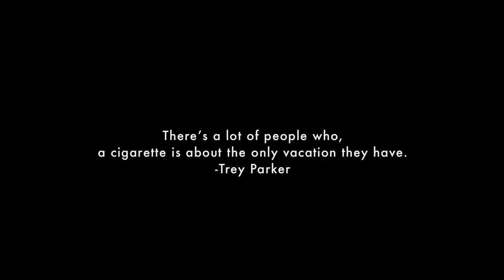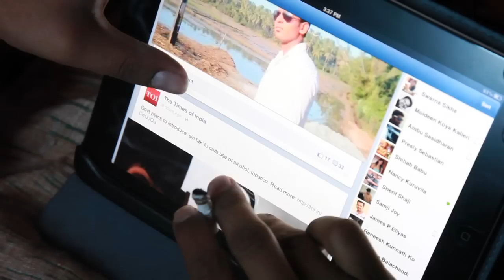BD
Inspired by the story of well known writer Kalpatta Narayanan